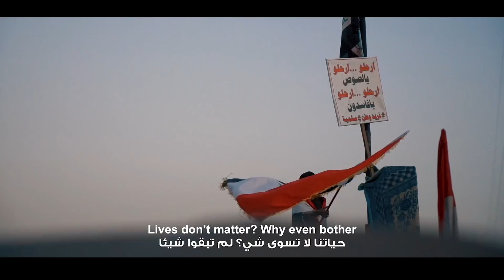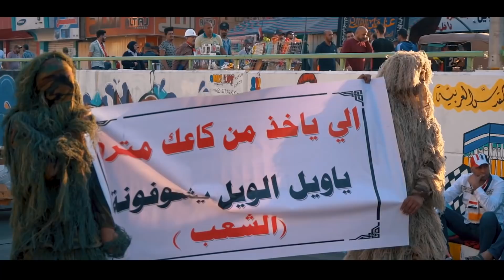Tuktober - A Message to the world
Art can do wonders and it had a major part in this demonstration
This is how we peacefully demonstrate
With art and style
The new generation
Hear our voice